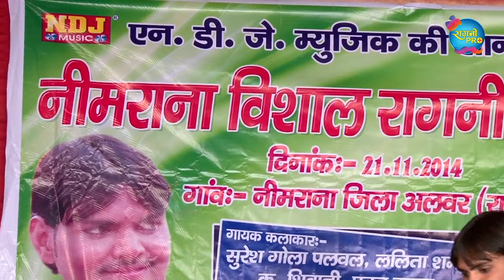रागनी के 2 दिग्गज कलाकारों ने फिर से मचाया धमाल | Suresh Gola & Lalita Sharma | Top 5 Haryanvi Ragni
रागनी के 2 दिग्गज कलाकारों ने फिर से मचाया धमाल | Suresh Gola & Lalita Sharma | Top 5 Haryanvi Ragni | Nonstop Haryanvi Ragni | Ragni

00:00 गोरी फील्ड अपनी सजा लीजिये
07:00 बनूंगी बहु पटवारी की
14:54 कोण कड़े ते ब्याह के ल्याया
25:52 कित चाल्या भरतार मेरे
34:50 तू बन मेरी महबूब घणा करू प्यार तन्ने